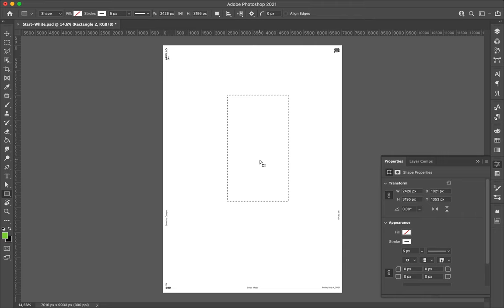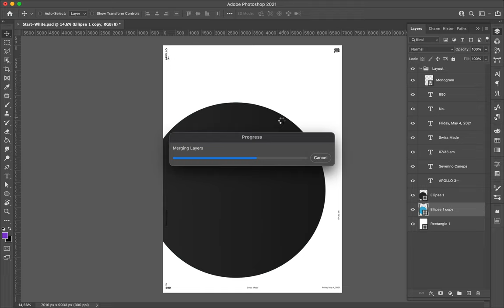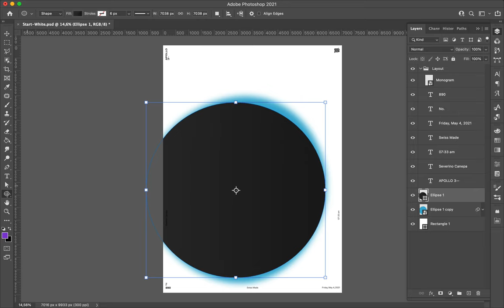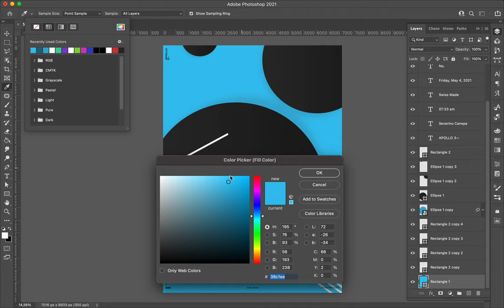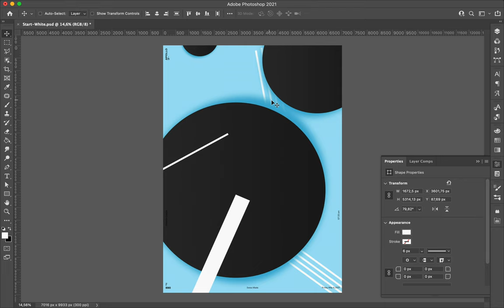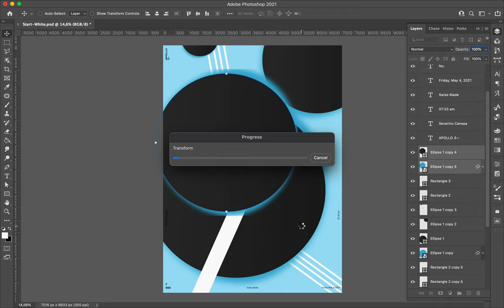Poster Speed Art 890 Some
I made this poster with basic geometric shapes and a minimalist geometric shapes.